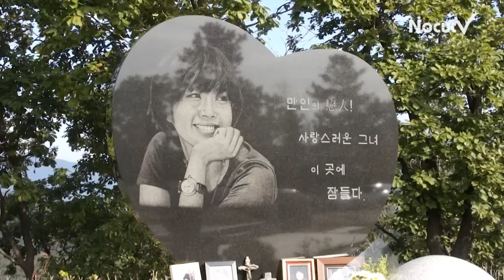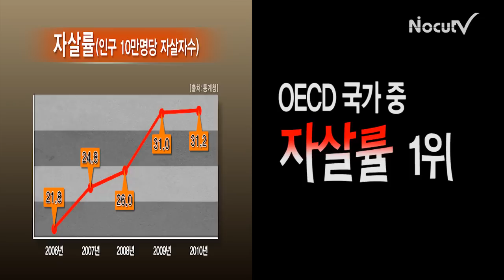정곡 - 최진실 3주기 ... 자살은 안된다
'만인의 연인' 고(故) 최진실의 3주기 추모식이 10월 2일 경기도 양평 갑산공원에서 조촐하게 치러졌다. 최진실의 추모식을 계기로 OECD 국가 중 1위라는 오명을 안고 있는 대한민국의 자살문제를 다시 한 번 되돌아보는 계기가 되었으면 한다. 자살만은 안된다.